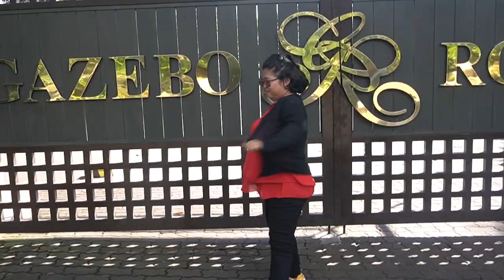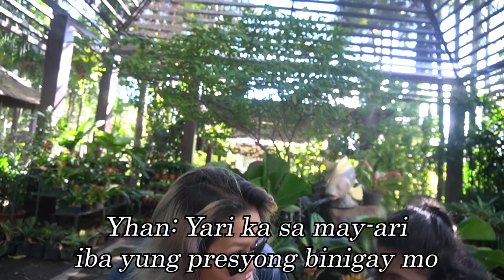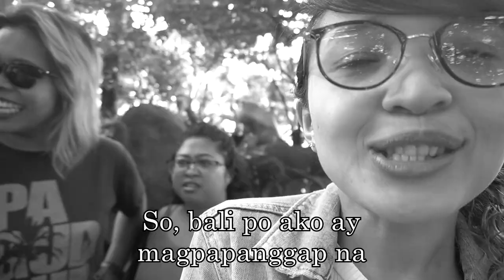Personality Exchange Challenge at Gazebo Royale | Vlog 58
"People have different idiosyncrasies, those are the unusual or peculiar things that we are doing."

Hey JAMmers! Witness what happened on Host Jam Team's PERSONALITY EXCHANGE here at GAZEBO ROYALE! Have your friends ever tried to imitate your actions? Hindi ka sure kung matatawa o maiinis? Okay lang yan! Watch the video to learn WHY.